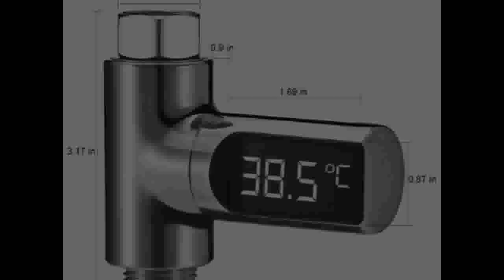Home Water Shower Thermometer Flow Water Temperture Monitor Led Display Shower Thermometers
Today i will show You- Home Water Shower Thermometer Flow Water Temperture Monitor Led Display Shower Thermometers

Description:
LCD Digital Thermometer Temperature Indoor Outdoor Weather Station+ Wireless Transmitter with C/F Max Min Value Display.
LCD Digital  Temperature Meter Outdoor Weather Station+ Wireless Transmitter with C/F Max Min Value Display.
Temperature Meter Indoor Outdoor Weather Station+ Wireless Transmitter with C/F Max Min Value Display